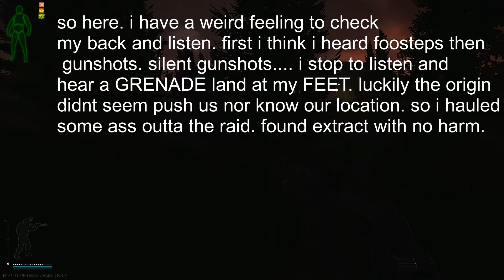the power switch fight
quick rundown of a fast and early gunfightin our raid. but not a short one. first contact was made within a few mins of starting and scavs gave away my position on multiple occasions. i avenge howdy, again. and dodge a grenade i felt in the force. now with text hints and thoughts throughout to help guide the viewers!